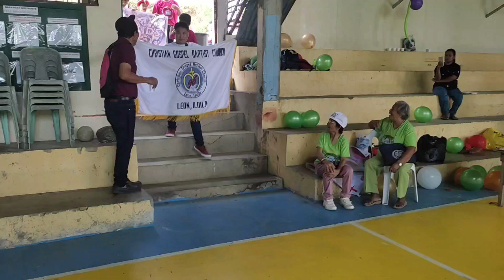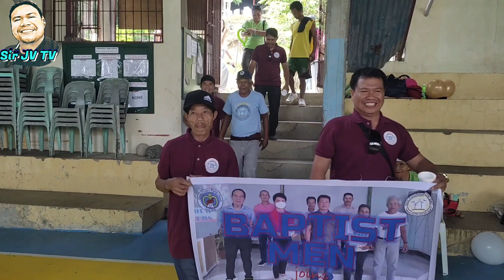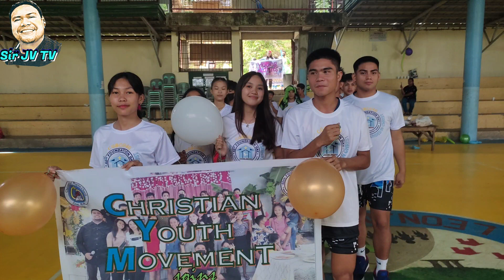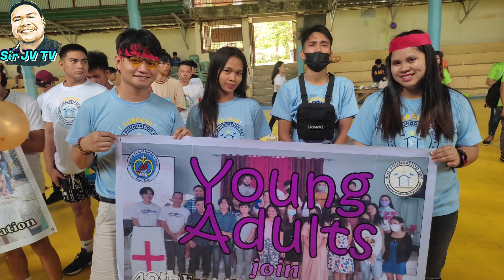Opening Celebration and Cheering Presentation 2023 | CGBC 40th Foundation Celebration | Sir JV TV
Let's fly high this July!

Come and witness the highlights of the CGBC 40th Foundation Opening Celebration and Cheering Presentation.